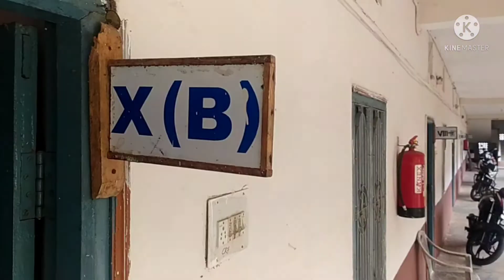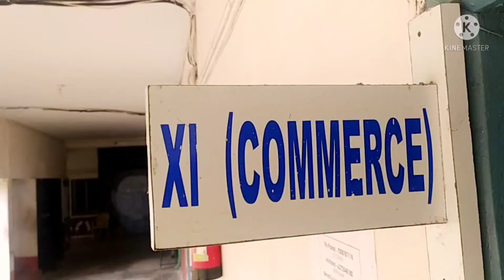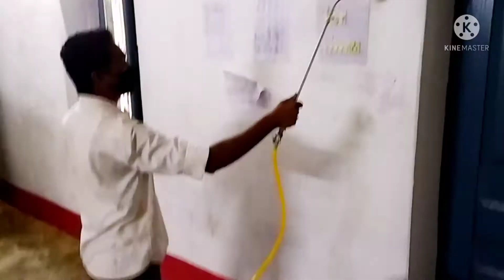Bache school me happily classes karenge. 😊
Aaj Hamare school mein acchi Tarah Se sanitizing Kiya kya benches table computer rates at different type jitne Sare bacche log Jaate Hain nazdeekiyan banate hain vahin Har Jagah mein kaun hai Kone picture picture paper Aaj Humne Kiya Kiya Kiya aur Yahan tak ki jaanch Jita hai aise hi glasses Hai vahan per message nahin kiya Gaya aur Jitna cleaners Mein matlab 7 Rakhna tha Mein pura koshish Kiya dekhne ke liye aur bus bacche aana hai aur Khushi Khushi ko class karna hai Aaye Ho bacche Jarur khushiyon se Dur hone per Chitra SE 7 Chakra kya hai

vv phani drawing tutorial

vvphani vlogs

Lakshmi craftnet

thanx you all❤